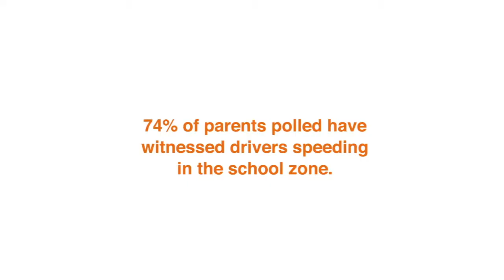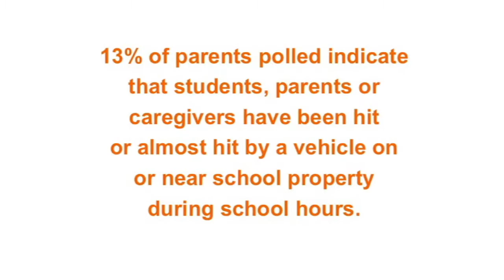School Zone Safety Event - part 2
Ontario School Zone Safety Panel hosted by InsuranceHunter.ca - October 16, 2012 - part 2